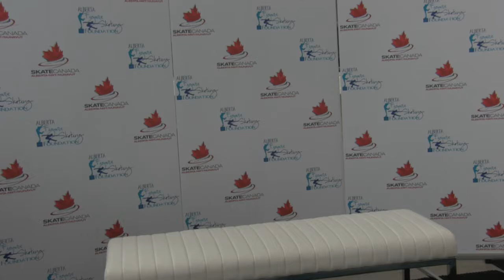Cara Chudak - Junior Women Short Program - 2018 Secionals AB-NWT-NUN